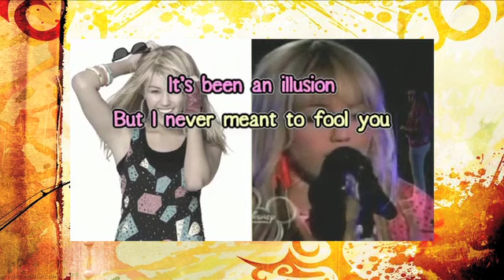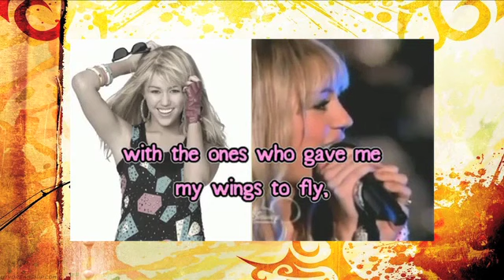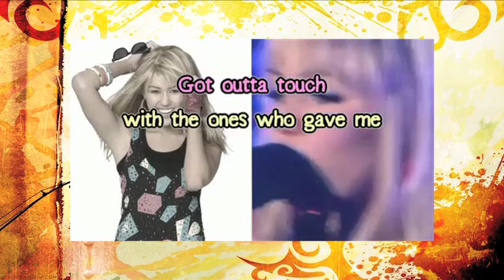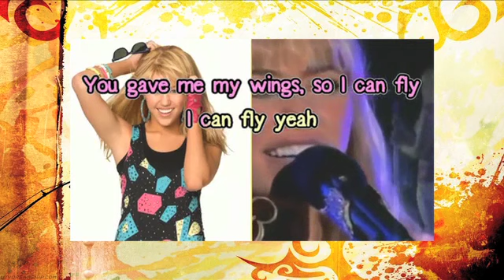【Cover】I'm Just A Girl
Song :: "I'm Just A Girl"
Ori. Artist :: Hannah Montana // Miley Cyrus
OST :: Hannah Montana on Disney Channel
Video & Instrumental :: TheBrandScene

I owe people lines, I KNOOOOOOOOOOOOOOWW!! *dies*
I'll get to them soon, I promise -- once I get back to Malaysia again next week and have the privacy of my own room with a big fat door in between me and the other members of my family, pffft!

This was pretty much just to release tension. I might go on doing more English solos for a while for all I know.

Oh, for the record, I kinda like Miley Cyrus waaaayy better as her Hannah Montana alter ego; just loved the songs a whole lot more. Not that I don't like her now, I'm just not exactly all that into the image she appears to be portraying at present. Just my silly little opinion though~